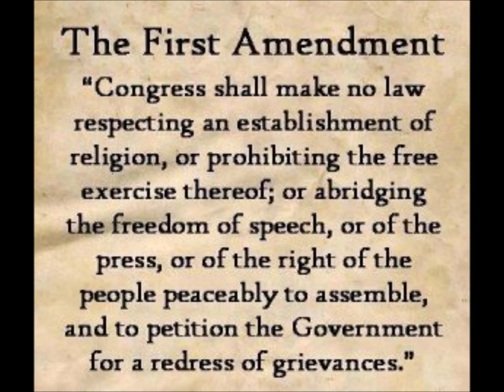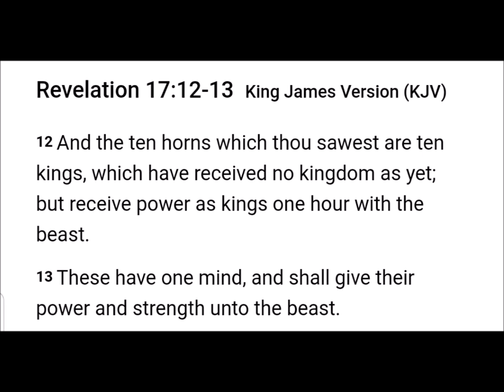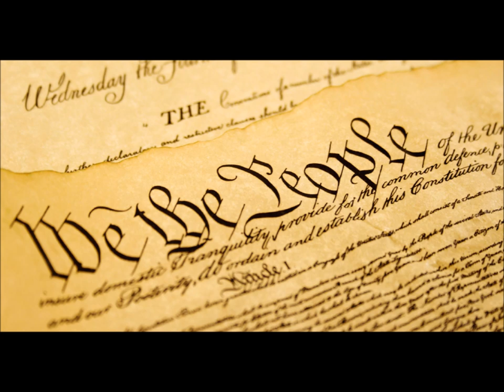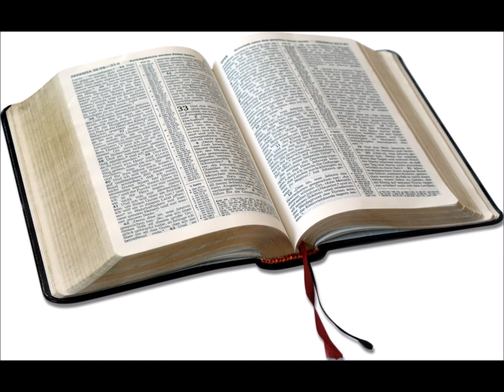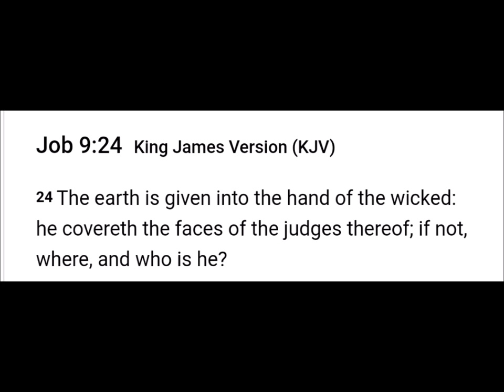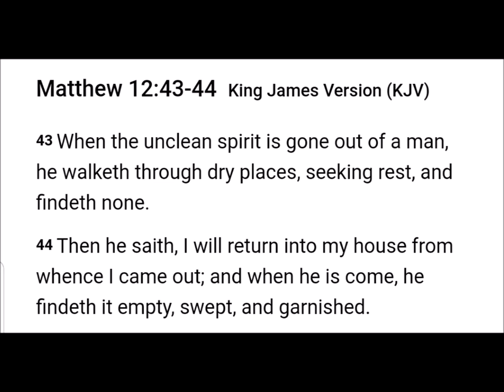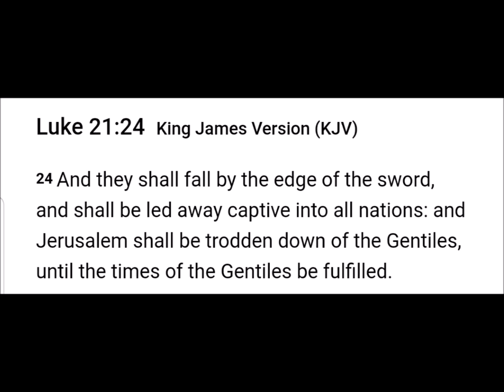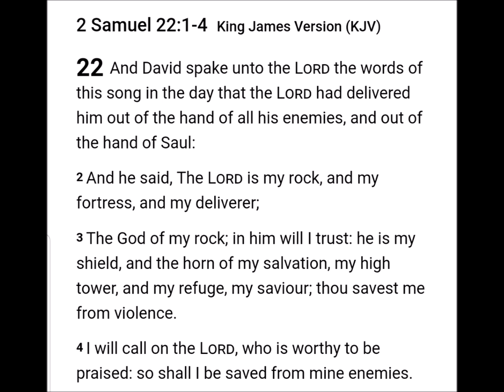Convenience is Destroying Us